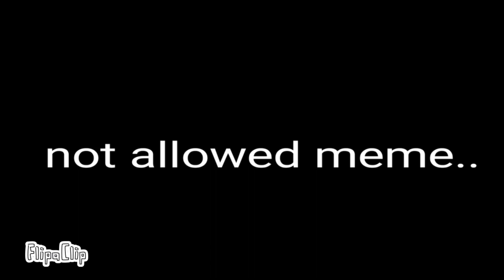not allowed meme || a little vent